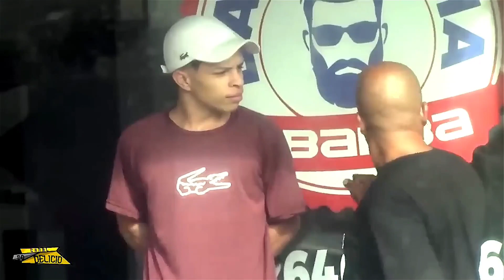Toninho Tornado e Netto Tomaz Faz Pegadinha Épica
pegadinha do toninho tornado de dois tiros na cabeça
pegadinha do toninho tornado chamando o cara de lacraia